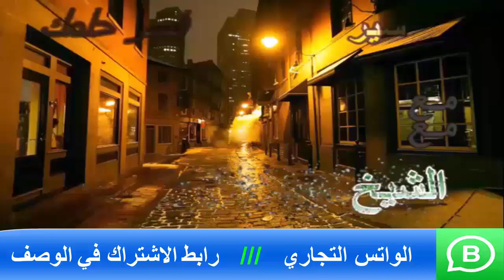تفسير رؤية اسم بثينة في المنام | اسماعيل الجعبيري